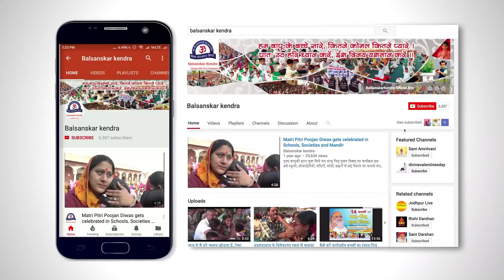Applewood Society,South bopal,Ahmedabad mein Matru Pitru Poojan Karyakram